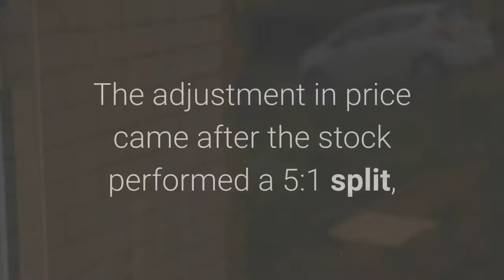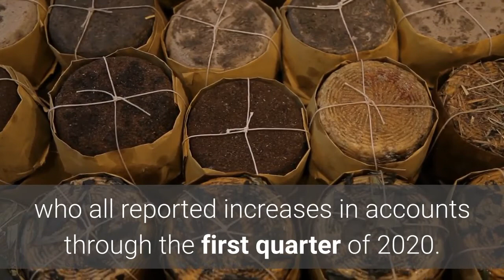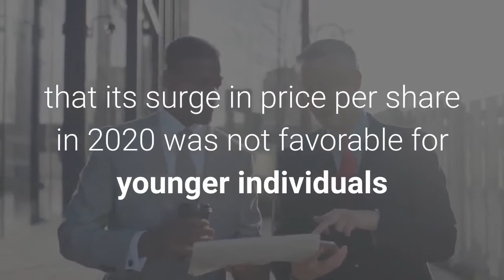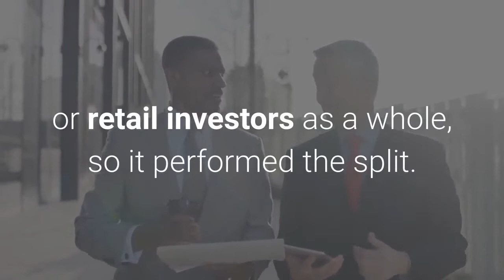How Tesla (TSLA) took advantage of the retail investing boom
Tesla (NASDAQ: TSLA) stock has split 5:1. With its increased volume of shares, the price has adjusted accordingly, making its stock more available to retail investors who have become more prevalent and populous during 2020. TSLA stock officially adjusted in price on Monday, August 31, 2020, and are now available for $442.68 per share. The adjustment in price came after the stock performed a 5:1 split, which was approved by Tesla’s Board of Directors on August 11. As the COVID-19 pandemic surged through the world and changed life as it was once known, entertainment simply halted. Sports and shows stopped to prevent the spread of the virus, businesses closed and stocks fell. However, while the world was adjusting, it was the opportunity of a lifetime for young, retail investors to get their first taste of Wall Street as company valuations dropped due to closures and decreased demand. While some businesses wilted in the wake of the pandemic, other entities grew. One of these entities was online brokerage firms, like Robinhood, Charles Schwab, and TD Ameritrade, who all reported increases in accounts through the first quarter of 2020. Some of these companies experienced a growth of 170% in new accounts, proving that investing on your Smartphone is simple and accessible. Schwab, TD Ameritrade, and E-Trade all reported massive increases in account ownership in Q1 2020 compared to the same time period a year prior. Schwab saw a 59% year-over-year increase in accounts, while TD Ameritrade and E-Trade saw a 149% and 169% increase, respectively. Credit: CNBC, FactSetWhy are more accounts being created on these platforms? It comes down to availability, JJ Kinahan of TD Ameritrade said.“Perhaps because they’re home or perhaps because of furloughs, they also have time to dedicate to their investments that they didn’t necessarily have before,” Kinahan said to CNBC. However, no-fee trading and accessibility through a Smartphone have also driven a younger demographic to get involved in the market.“I think a lot of the innovation around trading commissions has really driven the accessibility of the markets for everyone and clearly that cohort, the younger ones, are seeing it for the first time in the headlines every day,” Tim Welsh of Nexus Strategy said to CNBC. In terms of trading volume from retail investors, it has doubled in 2020 compared to last year as now 20% of daily stock market activity comes from individuals, according to Citadel Securities. Whether Tesla realized that retail investors were getting involved in trading because of the pandemic is unknown. However, the company did realize that its surge in price per share in 2020 was not favorable for younger individuals or retail investors as a whole, so it performed the split. CEO Elon Musk considered a split on June 30, when @TeslaGong had mentioned that a stock split would help more fans of the company own shares.